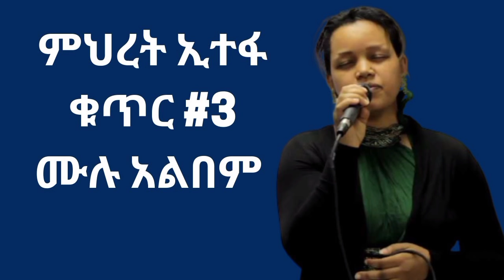ምህረት ኢተፋ ቁ.3 Mihret Etefa vol 3